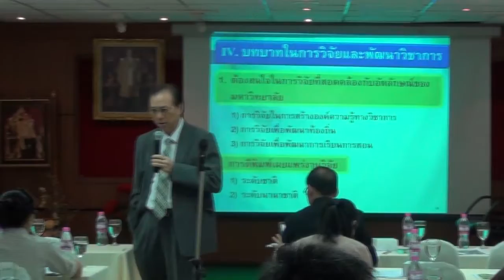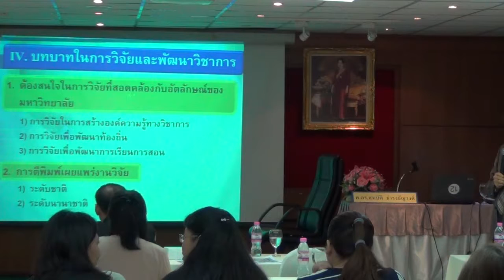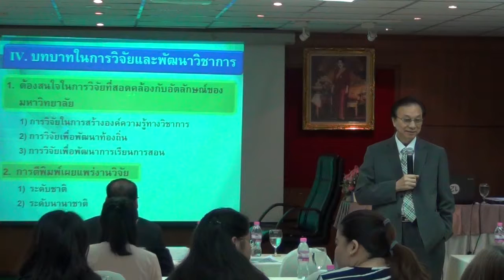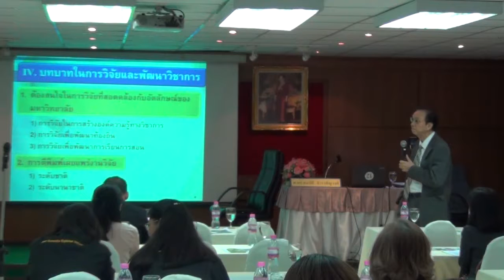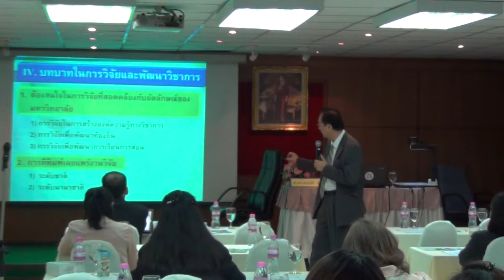2/8 คณะมนุษยศาสตร์ฯ ติดอาวุธอาจารย์ พัฒนากระบวนทัศน์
เมื่อวันที่ 24 กรกฏาคม 2557 คณะมนุษยศาสตร์และสังคมศาสตร์จัดประชุมปฐมนิเทศและพัฒนาศักยภาพอาจารย์ ด้วยการฝึกอบรมเทคนิคและกระบวนทัศน์ให้กับคณาจารย์ โดยเฉพาะคณาจารย์ใหม่ โดยได้รับเกียรติจาก ศ.ดร.สมบัติ ธำรงธัญวงศ์ นายกสภามหาวิทยาลัยราชภัฏนครศรีธรรมราช อดีตอธิการบดีสถาบันบัณฑิตพัฒนบริหารศาสตร์ รศ.บรรพต  พรประเสริฐ รองคณบดีฝ่ายวางแผน คณะครุศาสตร์มหาวิทยาราชภัฏสวนสุนันทา